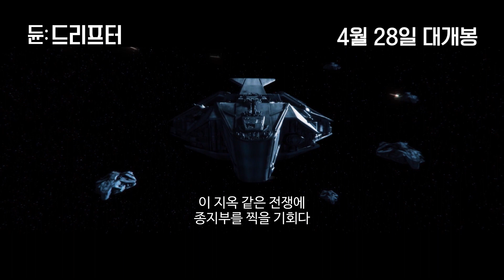[듄: 드리프터] 메인 예고편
최강의 질주 액션!
생존을 위한 사투가 시작된다!